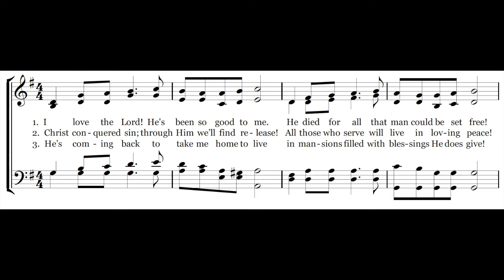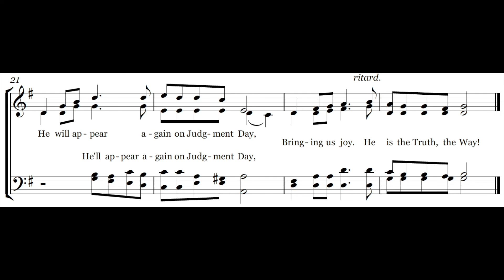I Love the Lord - Melody & Lyrics - Piano Instrumental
This video provides the lyrics and melody for the hymn "I Love the Lord", a Carole Obrecht Collection original song written for a cappella singing during worship services. This hymn is listed up on CCLI as song # 7090048 and the theme is With Deeper Love.  We hope this hymn brings you joy and encouragement in your daily walk.

350-song Hymnal Book on Amazon

Questions?